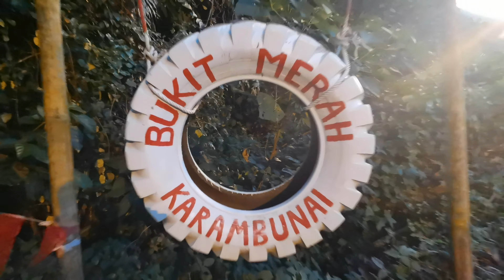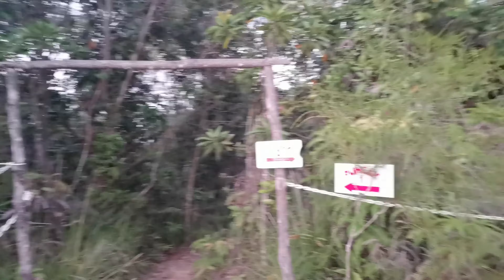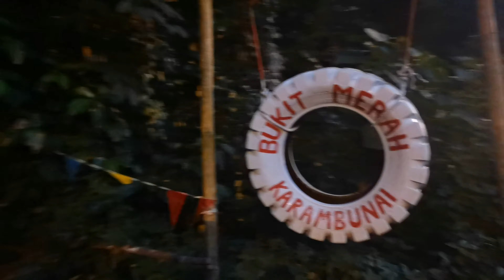Hiking bukit mera karambunai 2020